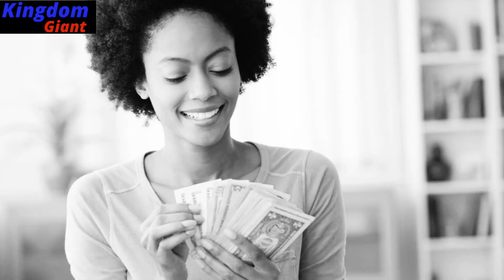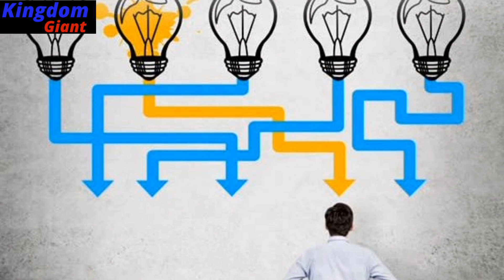no problem solvers can be poor, by David Ibiyeomie